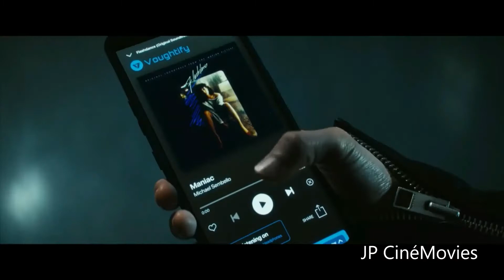Kimiko (The Boys) Tribute | Maniac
Hi, today, a video for Kimiko from "The Boys". 🎶🎵🎵🎧
I hope you'll like it ! Good viewing. 😍👀

First Song : Maniac by Michael Sembello
Second Song : It's Raining Men by Geri Halliwell
Fandom : The Boys
Series : The Boys Season 1 to 3
Character : Kimiko Miyashiro / The Female
Actress : Karen Fukuhara
1080p + Headphones